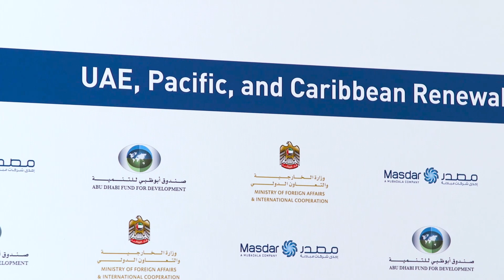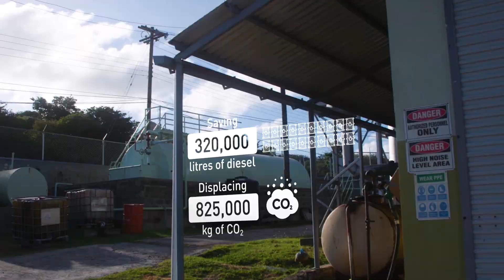Extending clean energy access in the Caribbean through the UAE-Caribbean Renewable Energy Fund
Fully financed by the Abu Dhabi Fund for Development (ADFD), the UAE-CREF is the largest renewable energy initiative of its kind in the Caribbean, representing a partnership between MOFAIC, ADFD, and Masdar (Abu Dhabi Future Energy Company), the project manager and implementing lead.

تعتبر هذه المبادرة الأكبر من نوعها في مجال الطاقة المتجددة ضمن منطقة الكاريبي، وهي ثمرة شراكة بين وزارة الخارجية والتعاون الدولي في دولة الإمارات، وصندوق أبوظبي للتنمية الذي يمول المشاريع بالكامل، وشركة أبوظبي لطاقة المستقبل "مصدر" التي تقود عمليات تنفيذ المشاريع.